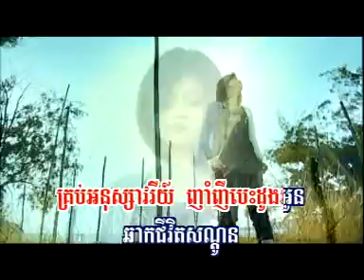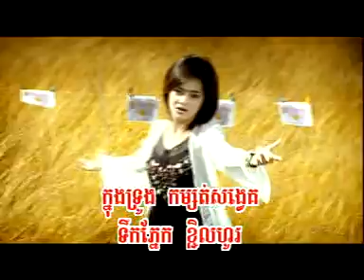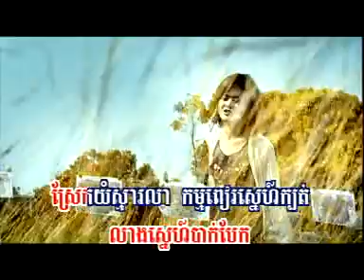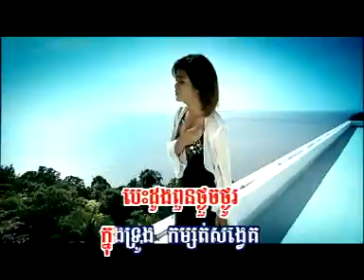Tirk Pnek Kjir Hol - Kanha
HM karaoke Sokun Kanha